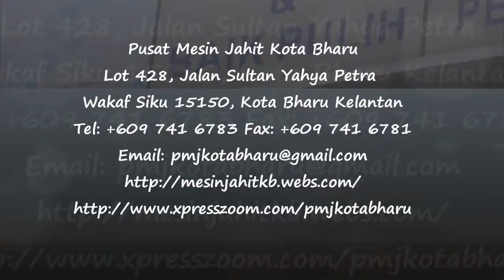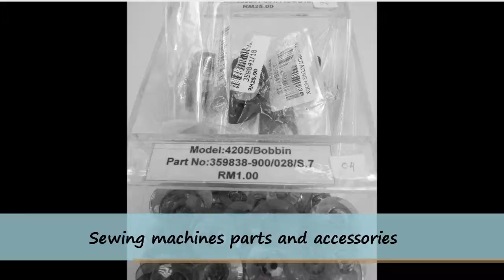Pusat Mesin Jahit Kota Bharu (PMJKB)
Pusat Mesin Jahit (PMJ) Kota Bharu is a one stop centre for high quality sewing machines. PMJ supplies all types of Singer and PFAFF sewing machines for both domestic and industry based. PMJ provides other products such as sewing machine accessories, parts, stitching and sewing equipments e.g. beads, ribbons, threads, embroideries and many others. PMJ also offers services including sewing machine repairs and maintenance, sewing demonstration, custom and corporate embroidery services as well as beads sewing and teddy bear craft workshop.
Easy payment scheme is provided to customers at a very reasonable charges. PMJ also accepts payments via credit and ATM cards as well as auto debit with 0% interests.
Call PMJ KB today!!!